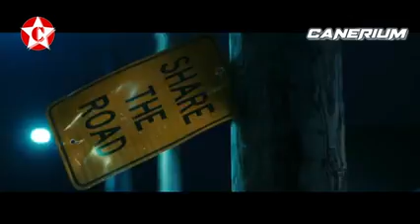Bumbelbee 2 2024 Teaser Trailer Concept Dylan o Brien Paramount Pictures Movie Film